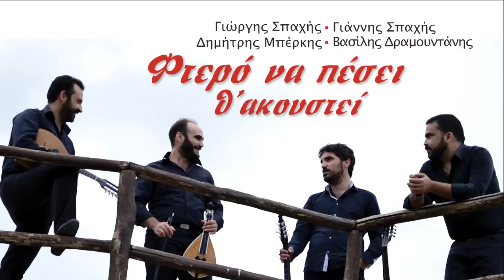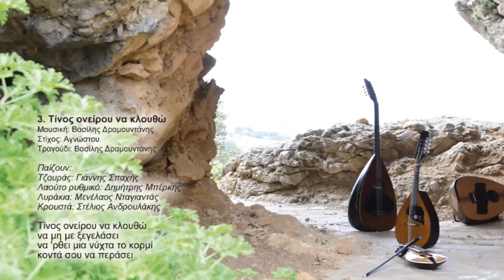ΤΙΝΟΣ ΟΝΕΙΡΟΥ ΝΑ ΚΛΟΥΘΩ - ΒΑΣ. ΔΡΑΜΟΥΝΤΑΝΗΣ | Official Audio Release © 2017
Τίνος ονείρου να κλουθώ
Μουσική: Βασίλης Δραμουντάνης
Στίχος: Αγνώστου
Τραγούδι: Βασίλης Δραμουντάνης

Παίζουν:
Τζουράς: Γιάννης Σπαχής
Λαούτο ρυθμικό: Δημήτρης Μπέρκης
Λυράκια: Μενέλαος Νταγιαντάς
Κρουστά: Στέλιος Ανδρουλάκης

να μη με ξεγελάσει
να 'ρθει μια νύχτα το κορμί
κοντά σου να περάσει

Ηχοληψία-μίξη-mastering: Μενέλαος Νταγιαντάς
Δημιουργικό: Ανδρέας Αεράκης
Φωτογραφίες: Αγγέλα Σκουλά